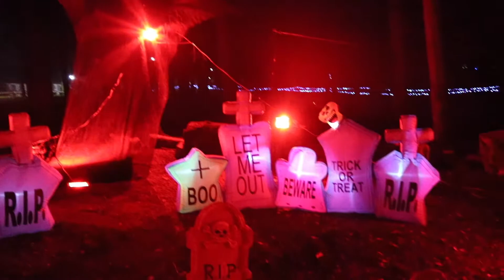Wynyard Park Halloween Video 3 Nov 2019